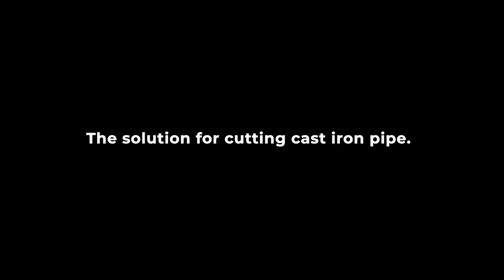plumBOSS Hydraulic Pipe Cutter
The Hydraulic Snap Cutter is the solution for cutting Cast Iron, Tile, and Concrete Pipe.
The hydraulic pump provides all the required power. 50 - 75mm minimum clearance is all that is needed to wrap the cutter chain around the pipe.

• Perfect for work in the trench
• Great for cutting cast iron, tile, concrete, and AC pipe
• Hydraulic pump for easy use and safety

Email to us or give us a call so we can arrange a demo for you.